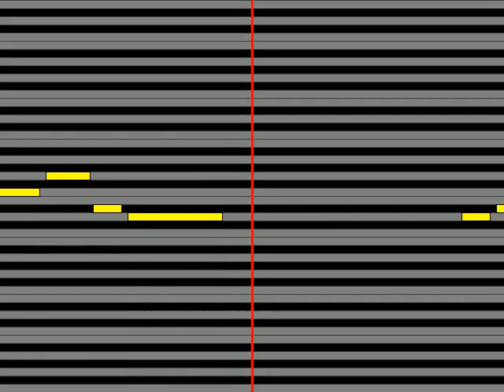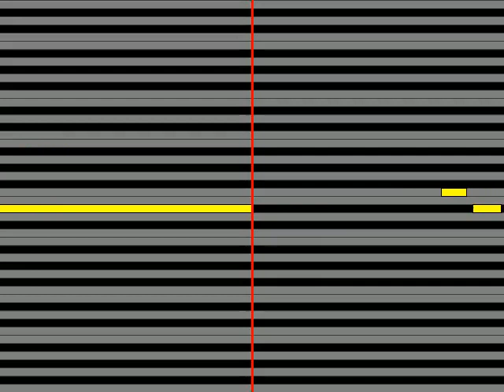【ガイドメロディ】 岩波理恵いわなみりえ ベッドじゃなくても